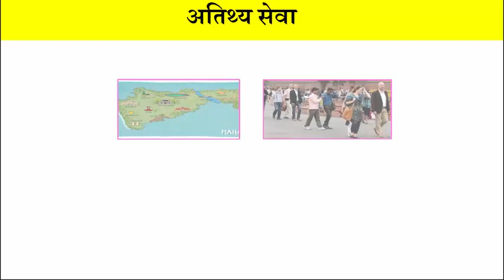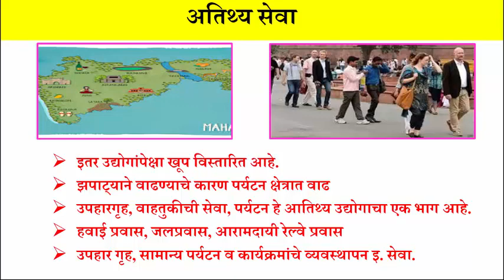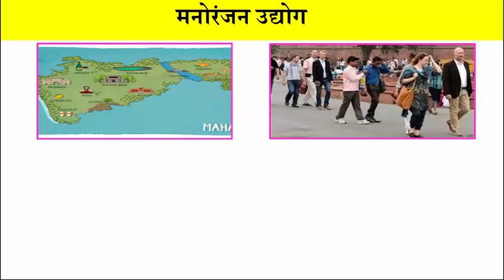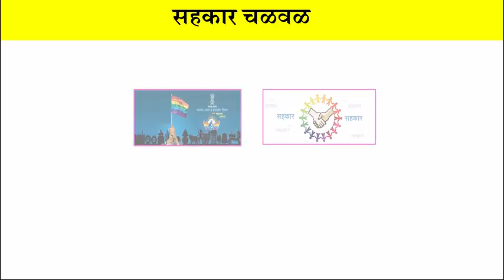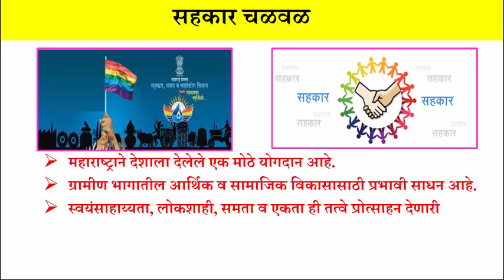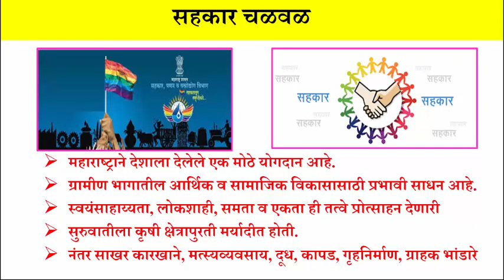११ वी अर्थशास्त्र महाराष्ट्राची अर्थव्यवस्था || आतिथ्य सेवा, मनोरंजन सेवा आणि सहकार चळवळ || 11 Eco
11th Economics
आज आपण महाराष्ट्राची अर्थव्यवस्था या प्रकरणातील आतिथ्य सेवा, मनोरंजन सेवा आणि सहकार चळवळ या घटकांचा अभ्यास करणार आहोत.